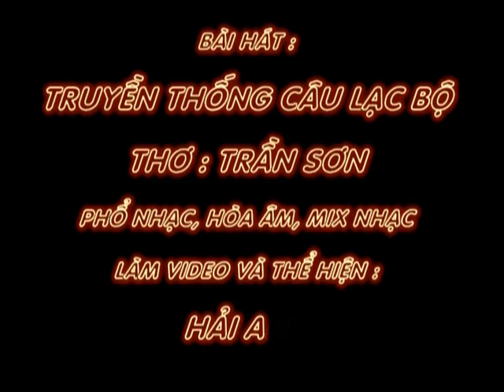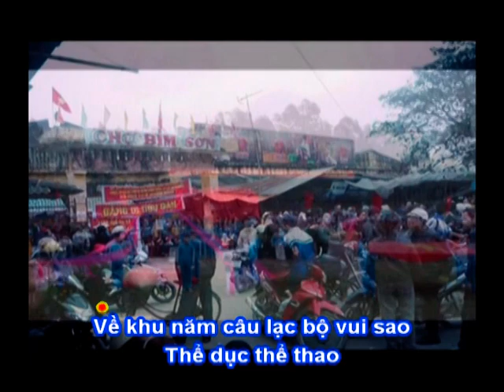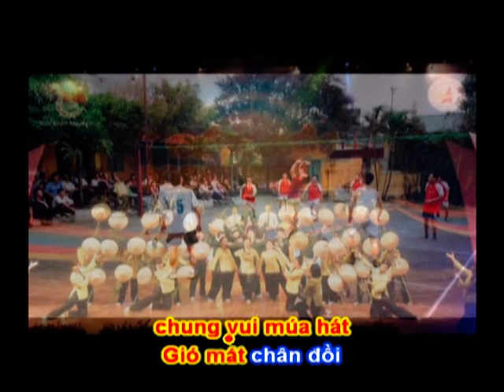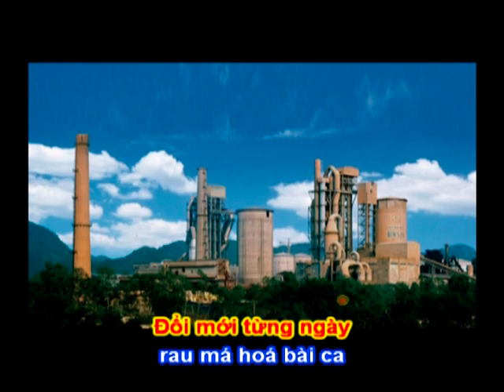TRUYỀN THỐNG CÂU LẠC BỘ - Thơ : Trần Sơn - Phổ Nhạc : Hải Anh Karaoke Khong Loi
TRUYỀN THỐNG CÂU LẠC BỘ
Thơ : Trần Sơn
Tặng tác giả thơ Trần Sơn bài hát mới :

Về khu năm câu lạc bộ chúng tôi
Suốt ngày đêm rộn rã tiếng cười
Lời đáp lời chung vui múa hát
Gió mát chân đồi thi đấu bóng chuyền hơi

Đoàn kết yêu thương chan chứa tình người
Gắn bó bao đời sẻ chia no đói
Sớm tối cơi trầu quen lối thăm nhau

Về khu năm câu lạc bộ vui sao
Thể dục thể thao tuổi cao gắng sức
Nâng các phong trào từng bước đi lên
Thị xã Bỉm Sơn phát triển lâu bền

Về khu năm thuộc phường Đông Sơn
Lớp lớp cháu con vâng lời nhắn nhủ
Yêu trẻ kính già hiếu thảo mẹ cha
Sống để yêu thương trên thuận dưới hoà

Về quê tôi ai về Thanh Hoá
Đổi mới từng ngày rau má hoá bài ca
Phường phố nguy nga đường điện sáng loà
Giám đốc SƠN HÀ tài trợ xứng vinh hoa